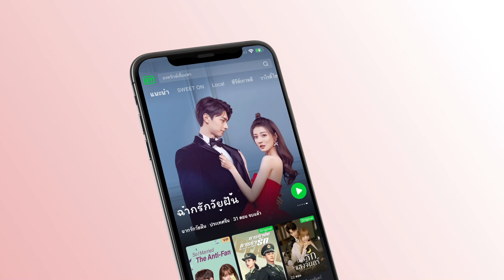นายไปเรียนมุขเสี่ยวมาจากใคร | จันทราลิขิตรัก (Love Under The Full Moon) EP.7 ซับไทย | iQiyi Thailand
เรื่องย่อ : เรื่องราวของพระเอกนางเอก “ตงเซี่ย” จากปรากฏการณ์ซูเปอร์ฟูลมูนที่ทำให้จักรวาลเกิดความเปลี่ยนแปลง ทำให้ทั้งสองได้เดินทางข้ามเวลามาพบกันจนเกิดเป็นความรัก ในระหว่างที่ความสัมพันธ์แสนกุ๊กกิ๊กของทั้งสองกำลังดำเนินไป พวกเขาก็ค่อย ๆ พบกับความจริงที่เชื่อมโยงกันเมื่อสิบปีก่อน และได้รู้ว่าแท้จริงแล้วนี่เป็นการพบกันเพราะภูติวิญญาณ ทั้งสองเอาชนะอุปสรรคไปด้วยกัน จนท้ายที่สุดก็ได้พบกับความสุข

นักแสดงนำ:
จวีจิ้งอี, เจิ้งเย่เฉิง